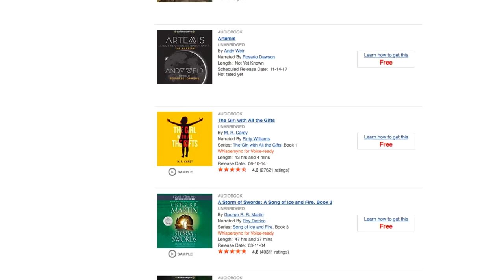The LEGO Ninjago Movie - Movie Review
Chris Stuckmann reviews The LEGO Ninjago Movie, starring Dave Franco, Justin Theroux, Fred Armisen, Abbi Jacobson, Olivia Munn, Kumail Nanjiani, Michael Peña, Zach Woods, Jackie Chan. Directed by Charlie Bean, Paul Fisher, Bob Logan.